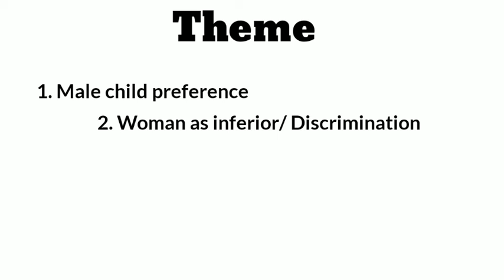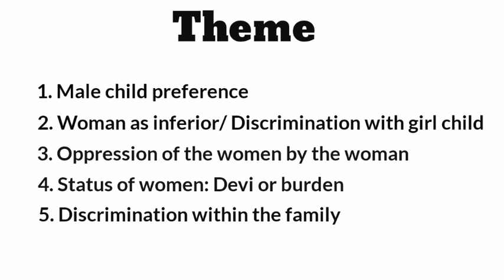Girls by Mrinal Pande Hindi Summary